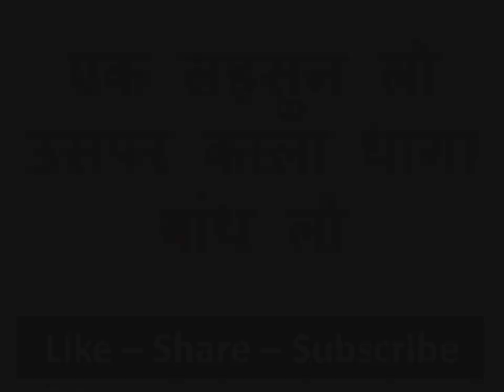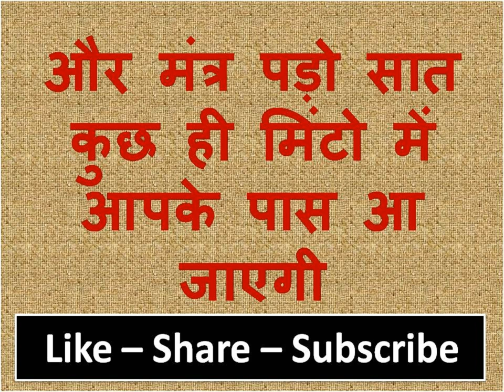यह चीज़ पकड़कर पड़ोसन का नाम लो सीधे आकर रहेगी कुछ ही मिनट लगेंगे